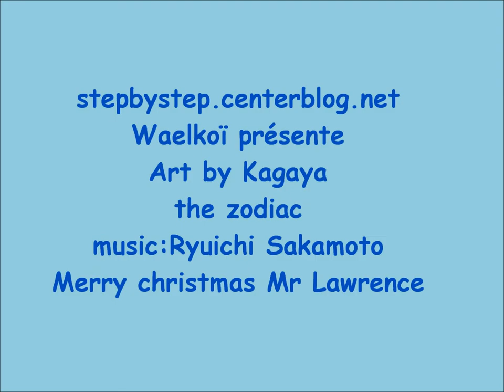Ryuichi Sakamoto / kagaya Zodiac theme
Des merveilleuses créations de Yutaka Kagaya " Zodiac theme" , accompagnées de la magie de Ryuichi Sakamoto " Merry christmas Mr Lawrence ".. Ces deux artistes Japonais se retrouvent dans cette vidéo , les oeuvres de Kagaya , sont magiques , les signes du zodiac sont représentés par un monde fantastique et féerique , vous trouverez sur ce lien ces oeuvres et bien d'autres encore ,
merci Mr Kagaya de nous emmener dans votre monde si pur et magique et merci Mr Sakamoto pour cette mélodie envoûtante et mistic  ...